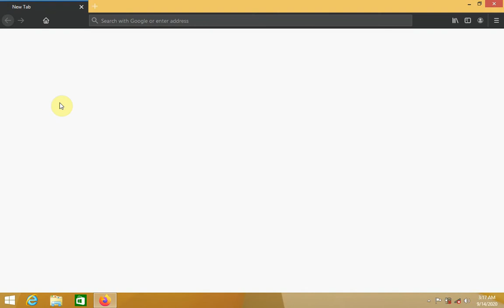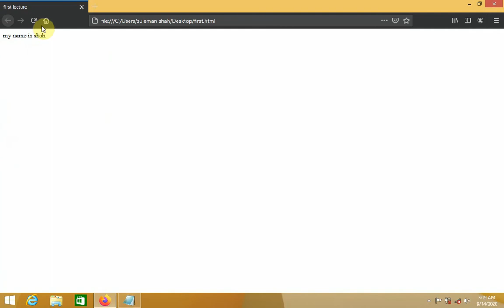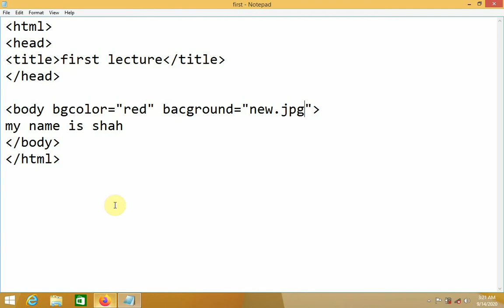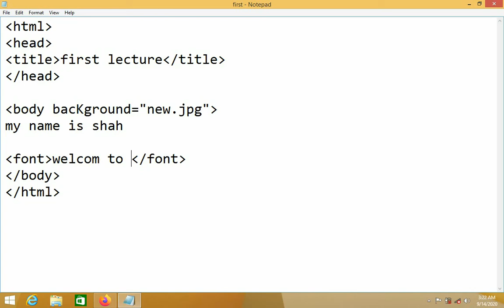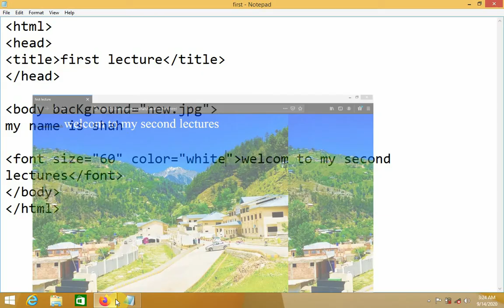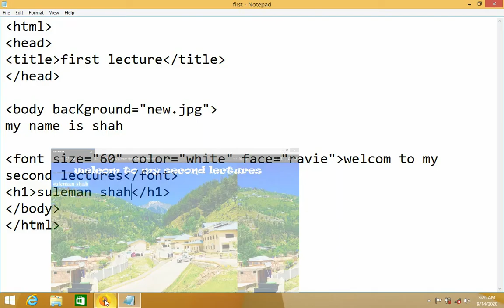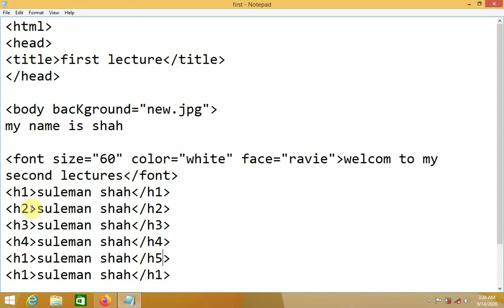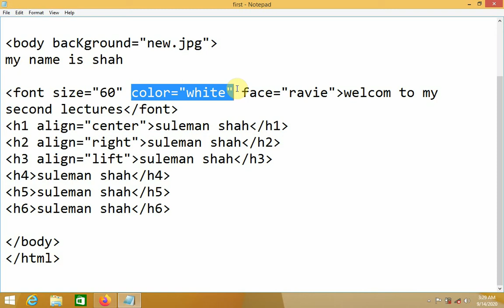html programming Lecture 2 | heading font attribute background image and color, font style size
how can write different heading in html programming and change the font style and size , color.
how can change the background color webpage and set image . it all define in this  video.
in this video vary informative for beginner to understand the different in html language.
link lectures introduction to html

any problem can ask in comment section